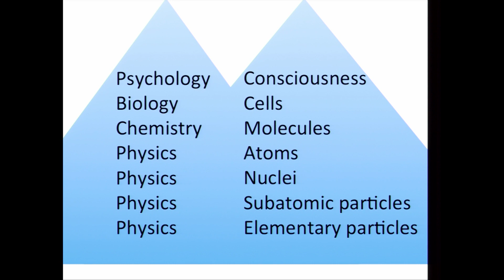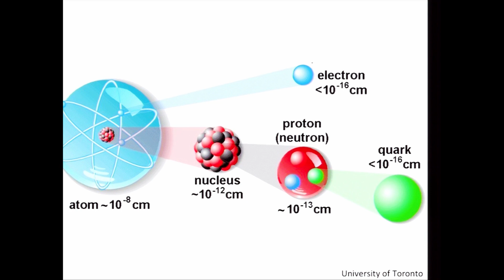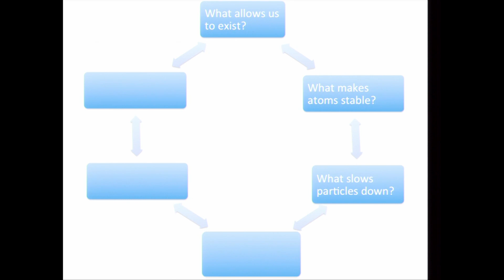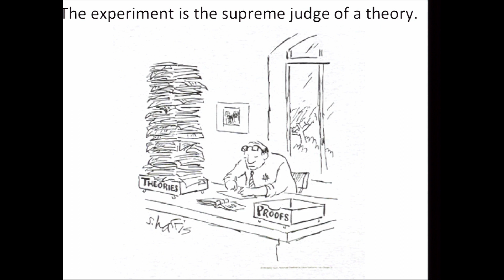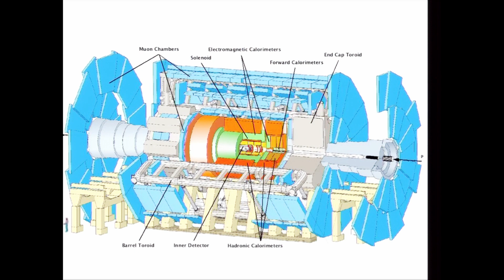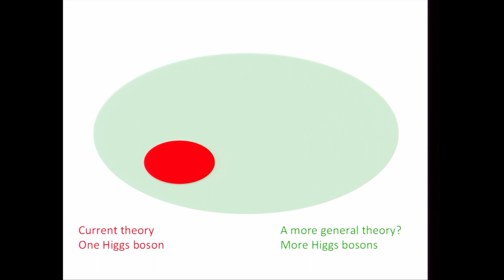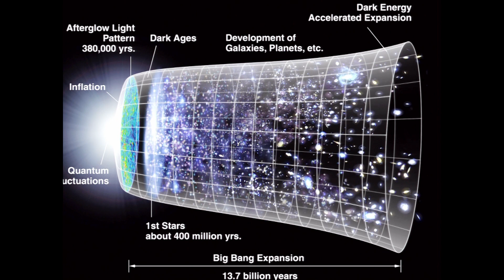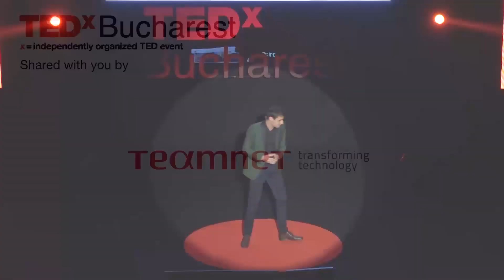One universe, please! | Adrian Buzatu | TEDxBucharest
How has the universe started and how do you create a Universe? Well, you need a recipe, just like in baking cakes! And while we have known the same ingredients for over 50 years, the discovery of the Higgs boson has changed the way we understand our universe.

Adrian Buzatu is a researcher specialised in data analysis to search for the Higgs boson, a fundamental ingredient of matter. Passionate about science communication, Adrian loves to tell the story of the Higgs boson discovery, of which he was a part of, and its implications for science and philosophy. He is also fond of teaching, especially programming for science (C++, ROOT), and how to create great presentation and reports in science.